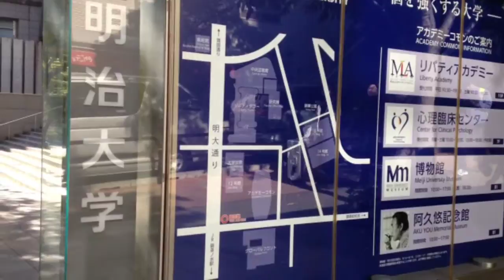My Movie（NOV 24, 2013 11:50 - 12:08）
御茶ノ水ラブストリート
RoadMovies｜dots by internavi